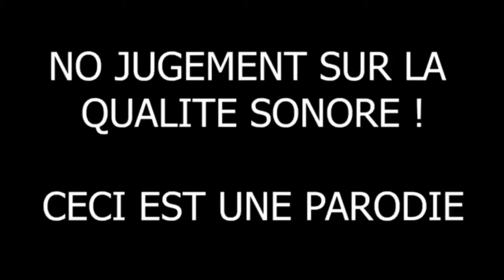Parodie ne revient pas gradur ( gros raphkaa )